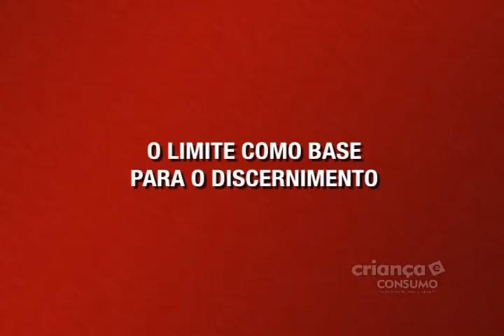Mídia e Identidade - Ana Olmos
A psicanalista Ana Olmos comenta a delicada relação entre mídia e identidade abordando temas como consciência, ética, educação, subjetividade, afeto e padrões de vida.